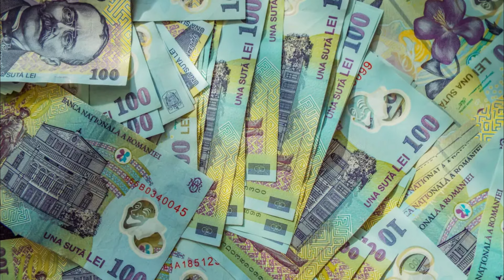Pensiile au parte de o nouă majorare. Care seniori beneficiază de 350 de lei în plus?